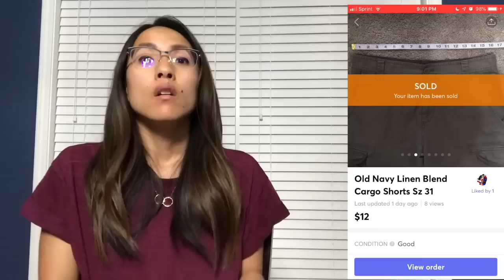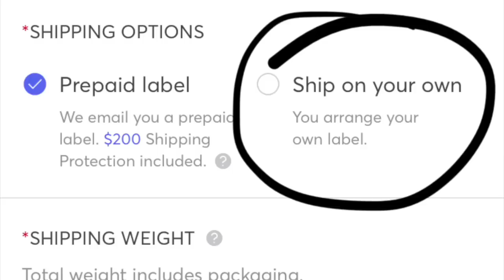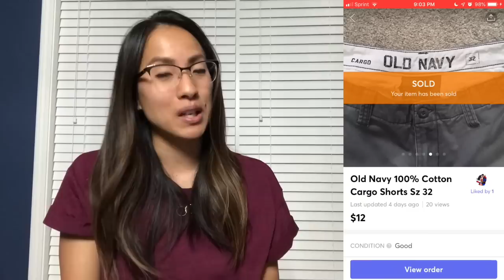What Sold on Poshmark, ebay, and Mercari the First Week of July!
I finally sold clothes on all three platforms this week! I'm a real reseller, Ma! Watch to see what sold on Poshmark, ebay, and Mercari in the first week of July.

Pirateship.com

Links to other reselling tools I use on a daily basis:

Dymo 4XL